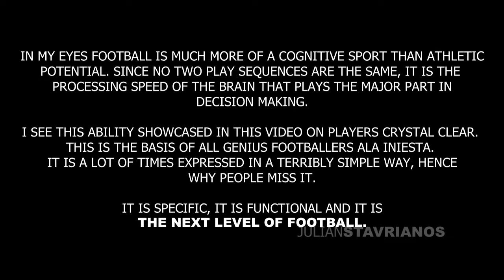JULIAN STAVRIANOS - ' THE INTELLIGENT FOOTBALLER 3 ' [THE NEXT LEVEL OF FOOTBALL]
The next level of football. The beauty of the game at its fullest expression.

The Intelligent Footballer :

• Can make better decision faster in a game
• Does not only have the ability to correctly perceive  and understand a game situation (Based on his/her experiences and knowledge so far) but also to compare it with the same or similar game situations and thereby make a safe decision for the most effective solution of the current game situation, and finally without wasting time he/she puts the mentally calculated action into practice
• Can accurately predict the consequences of his actions in almost all game situations. He knows which actions lead to what consequences in which situations.
• Moreover, he/she has the ability to adapt not only to constantly changing game situations, but also to the opponent, the referee and his/her teammates with his/her characteristic particularities, which requires much mental flexibility from him/her.
• At first he/she tries to find the optimal solution for the given game situation with his tactical thinking, but then tries to play creatively with increasing experience. In doing so, he/she knows how to use his creative abilities discovered in childhood in free play in the sense of the success of the team, which is being expected from his/her team to benefit from
• Thinks and acts for his teammates, whose situation he is able to judge correctly, which is what makes football a team game. A player who plays for himself without thinking about others and without using his intelligence for the service of the team will never triumph because he only sees parts of the game and sees only himself.
• Learns quickly from his mistakes and asks frequently. Looking for the best possible solution for the given game situation, he quickly sees the possibilities, but also the dangers. He hardly ever gets distracted and also sees alternative solutions.

Julian Stavrianos
UEFA Licensed Coach & PFSA Certified Scout